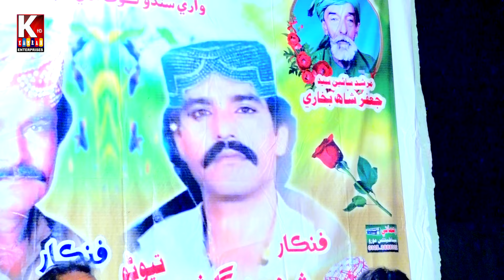Asan dil khape chade Aa/Faqeer imran Ali samo 2024